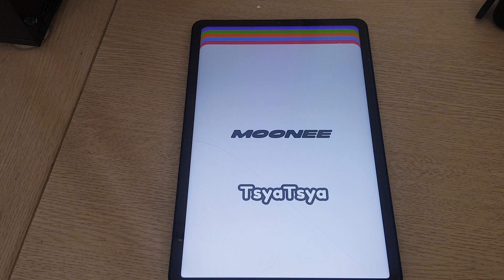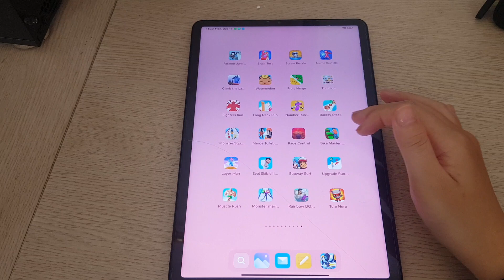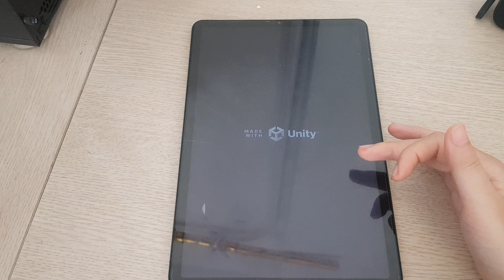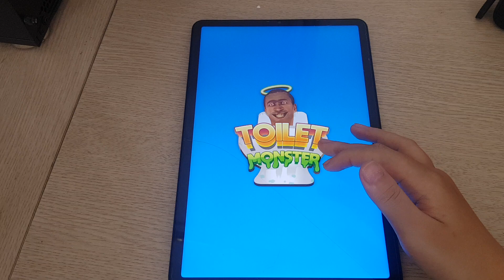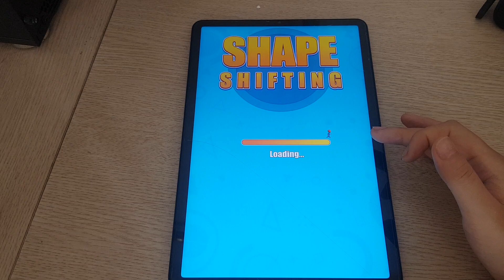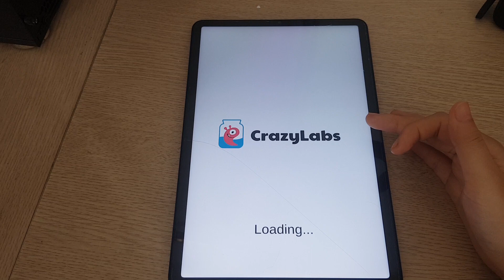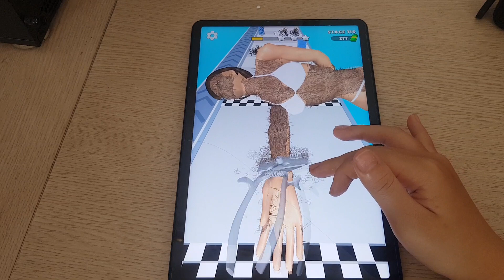Scary Little Prankster,Tom Friends,Grimace Survival,Choo Survival,Toilet Monster,Plants Vs Zombies 2